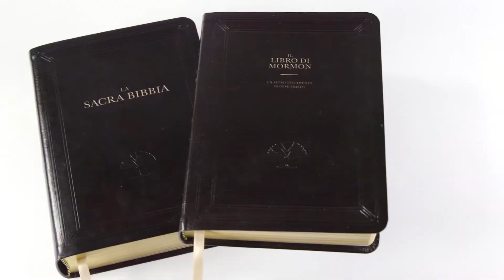Chi è Cristo? – Il perdono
In che modo puoi incessantemente trovare perdono tramite Cristo? Per saperne di più su chi è Cristo [WhoisChrist] visita il sito